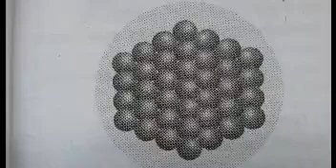Interconversion Of Three States Of Matter. || Matter around us. || Change of state of matter.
This video is all about interconversion of three states of matter .It contains a brief content about the topic. If you did nt see the other vide about FACTORS EFFECTING THE RATE OF EVAPORATION so click on the